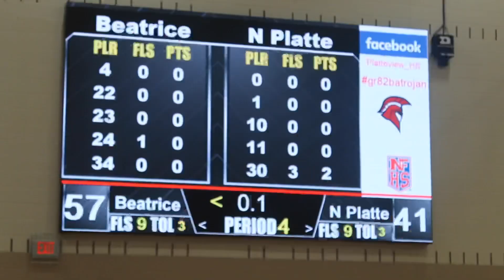Beatrice vs North Platte 12.27.19